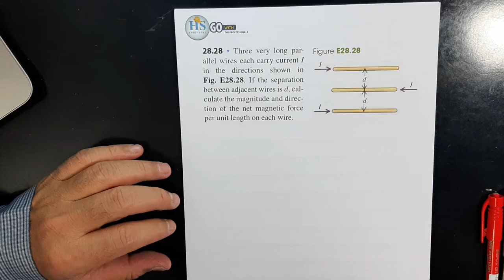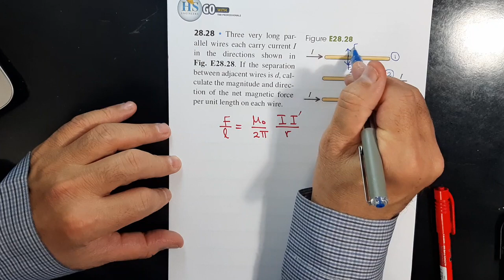15 Physics II (102), Mastering CH28 P28